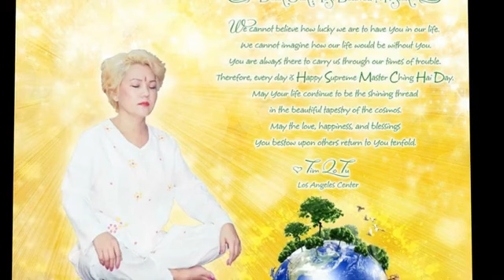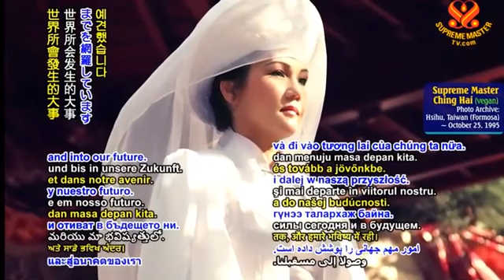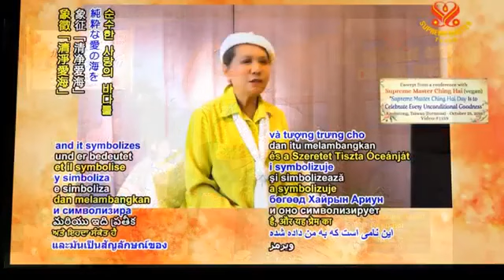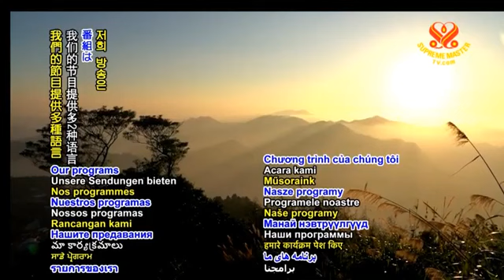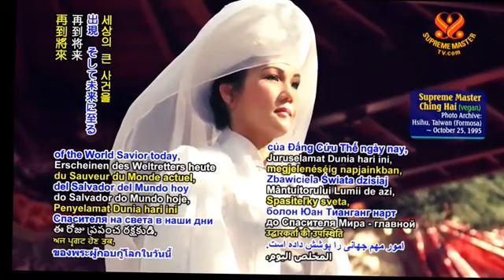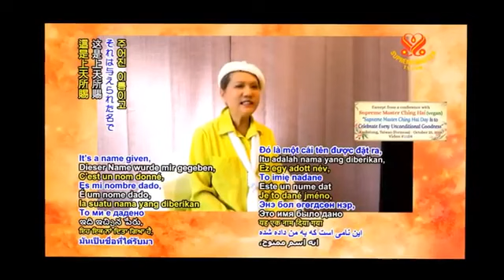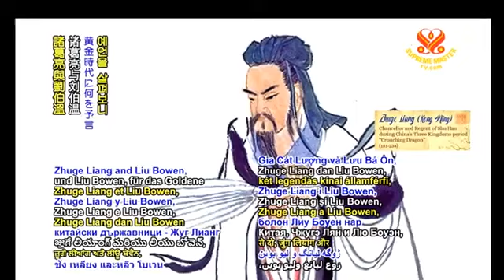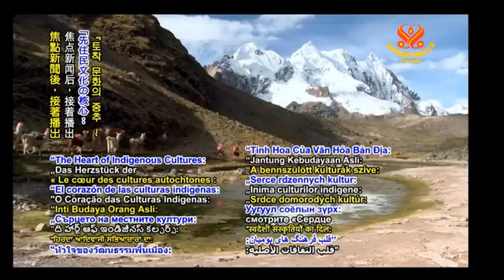LÀM SAO QUÊN - Thơ THANH HẢI VÔ THƯỢNG SƯ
Tu Hành Và Giới Luật - Quyển Khai Thị 03 ( bài 08 ) -  Sư Phụ Thuyết Pháp tại  Oregan, Hoa Kỳ, 1991